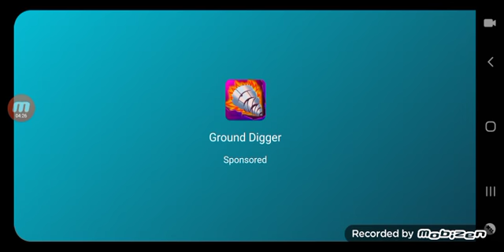I tried out TFS and died (mobile games mayhem)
this game is nice